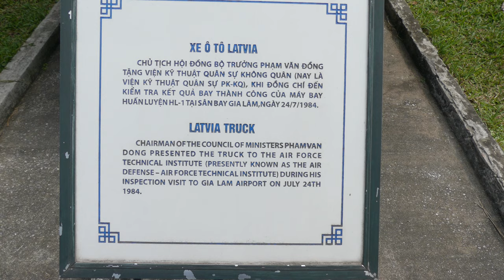RAF-2203 Latvija - Thiết Kế Và Phát Triển Bởi Rīgas Autobusu Fabrika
RAF-2203 Latvija là dòng minibus được thiết kế và phát triển bởi nhà máy Rīgas Autobusu Fabrika ở Latvia từ năm 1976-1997.

Xe được sử dụng rộng rãi khắp Liên minh Xô-viết như phương tiện giao thông công cộng chạy theo tuyến cố định hay phục vụ công tác ý tế hay xe dịch vụ đặc biệt.

Các bộ phận trên RAF-2203 Latvija, từ động cơ, đèn pha, hệ thống treo... đều mượn từ những dòng xe khác. Cụ thể, động cơ 2.4L và hệ thống treo trước độc lập của xe có nguồn gốc từ mẫu GAZ-24 trong khi đèn pha và hệ thống phanh lấy từ mẫu Moskvitch 412, tay nắm cửa của Moskvitch 408 còn la-zăng 15 inch thuộc mẫu GAZ-21 Volga.

RAF-2203 Latvija có hai model chính: một là 2203 với 10 chỗ ngồi (gồm cả người lái), sử dụng động cơ dung tích 2.445cc, công suất 95 mã lực và hai là 22032 với 12 chỗ ngồi dùng như xe chạy theo tuyến.

Chào mừng các bạn đến với kênh XE TẢI 365.
Kênh giới thiệu các dòng xe tải, máy công trình và những khoảnh khắc ấn tượng về xe tải, máy xúc, máy công trình, xe cẩu và những tình huống gặp phải trong cuộc sống hàng ngày. Hi vọng sẽ đem đến cho các bạn những giây phút bổ ích và khám phá cuộc sống xung quanh.

Tham gia với tư cách là thành viên của kênh này để được hưởng các đặc quyền sau:

Nếu các bạn thích Video và Kênh của tôi, xin vui lòng:

►Hãy bình luận và nhận xét của bạn bên dưới mỗi video
© Bản quyền thuộc XE TẢI 365
Theo XE TẢI 365: